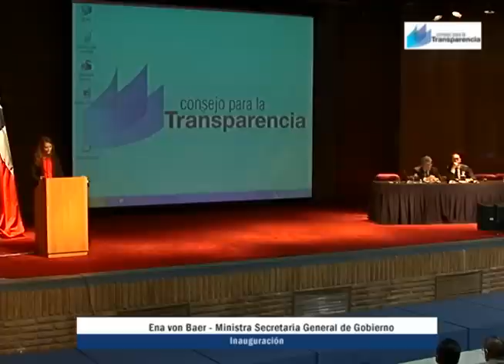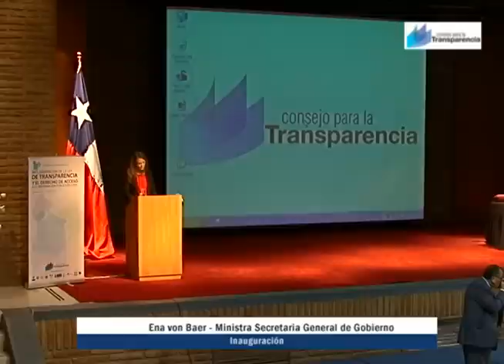Ena von Baer (1/2) - Inauguración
Seminario Internacional Implementación de la Ley de Transparencia y el Derecho de Acceso a la Información en Chile. Abril de 2010